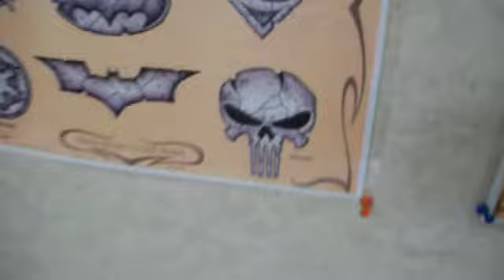GUY ROBS A BANK..... AND GETS AWAY WITH IT!!! (07-20-10)